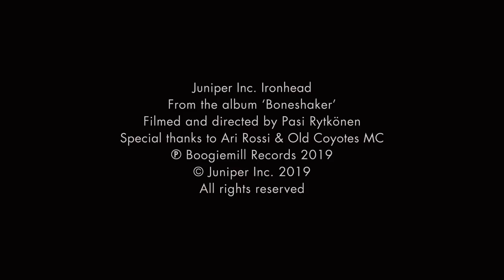Juniper Inc. - Ironhead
Willie Juniper – Bass
Pete Beard – Drums, Percussion
Ace Mark – Guitar, Vocals

Taken from the album 'Boneshaker' (March 8th 2019)
Filmed and directed by Pasi Rytkönen
Special thanks to Ari Rossi and Old Coyotes MC

IRONHEAD

Shinin' like the rising sun
Movin' me like no one
Fill her up, burn up the road
Speedin' like a fireball

Cruisin' and boozin'
All night long
Fusin' and oozin'
Come along
Gonna ride on baby 'till I'm dead
All I need is my Ironhead

Take the highway by the storm
Thunder rollin' on and on
500 pounds of chrome and steel
Highway cries under my wheels

Cruisin' and boozin'
All night long
Fusin' and oozin'
Come along

Hear the engine scream and moan
Feel it shakin' in your bones
Step aside, you best beware
Fly like a bullet through the air

Cruisin' and boozin'
All night long
Fusin' and oozin'
Come along